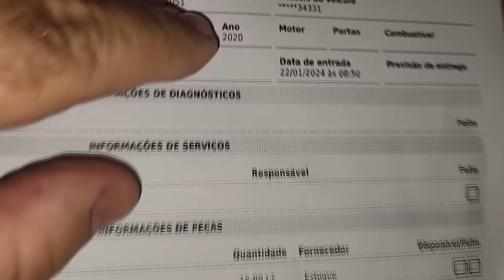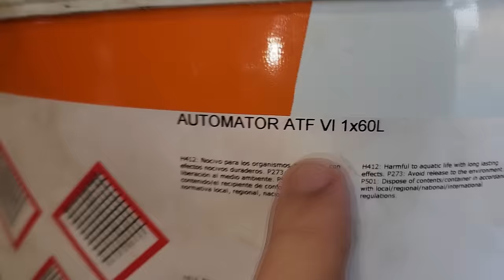EP. 1117 // Hilux Troca óleo Câmbio AUTOMÁTICO! Protocolo ÁGUIA entrega MUITO MAIS nos SERVIÇOS!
"embreagem s10"
"melhor mecânica"
"mecânica chevrolet"
"melhor marca óleo s10 5w30"
"como balancear"
"review s10"
"sw4 s10"
"militec funciona"
"serviços toyota"
"oficina toyota"
"o que é hilux garbosa"
"mecânica toyota"
"manutenção toyota"
"restauração hilux"
"hilux antiga"
"diesel 4x4"
"como montar motor diesel"
"diesel 4x4"
"embreagem s10"
"melhor mecânica"